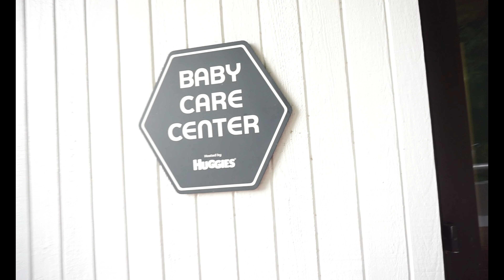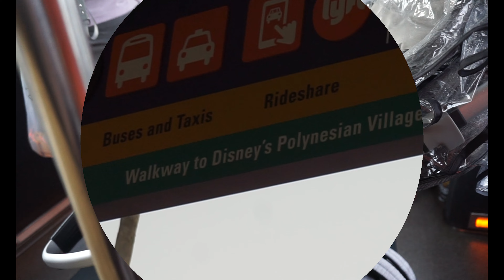Whispering Canyon Breakfast | Epcot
# 532

Walt Disney World 2021: Join Kitty, Ant, and Tori as they head to breakfast at Whispering Canyon, the pool, and Epcot! They travel to the Polynesian Village to meet up with friends but didn't film anything until they leave to go on a boat to the Wilderness Lodge.

Wanderlust and what-have-you.

Hi everyone!  We're Kitty and Ant.  We're a well-traveled, Vancouver-based couple that started this channel in order to share our adventures (and tips and tricks) with our friends and family who are far from us.  We love documenting our travel experiences especially when we go to Disney Parks, fun, far and local places!

Special appearances by our dachshund Libby, our cat Stardust and the even more well-travelled Klee the Travel Monkey (our stuffed monkey mascot).

Follow us individually on Twitter:
Kitty: @kittythemonkey
Ant: @TravelMonkeyAnt

If you're looking to plan your trip to the most magical place on Earth, book with Kitty! She is a travel planner who likes to get to know you so she can help plan your magical adventures! Plus, her services are always free for you to use!